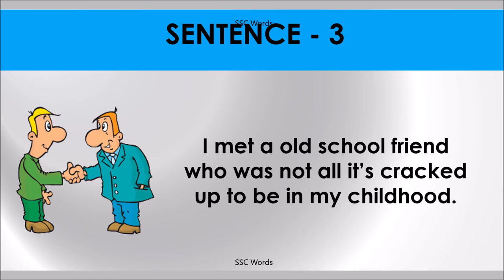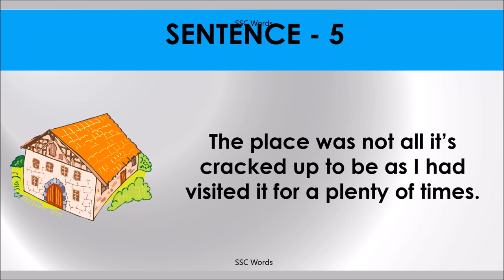NOT ALL IT’S CRACKED UP TO BE Idiom 1075 # Meaning and five sentences # SSC Words